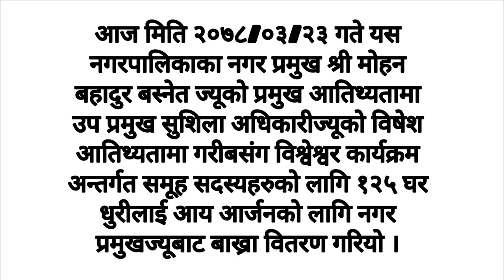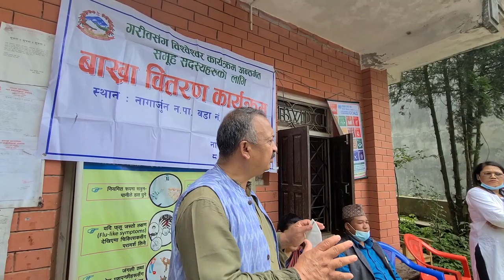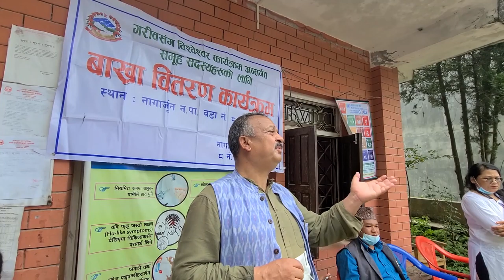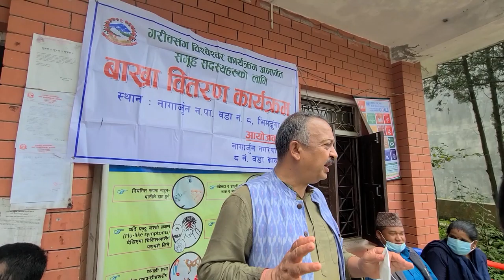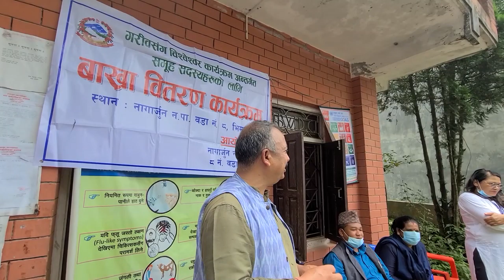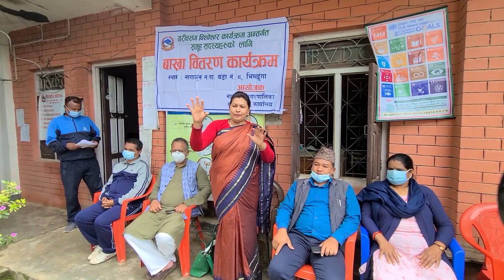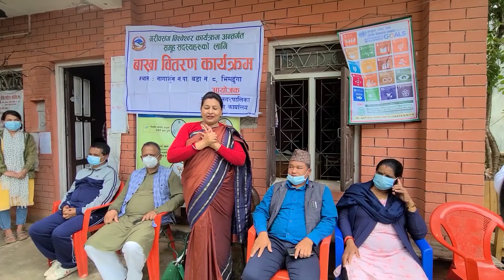nepal /kathmandu /vlogs /nagarjun / Mayor Mohan Bahadur Basnet